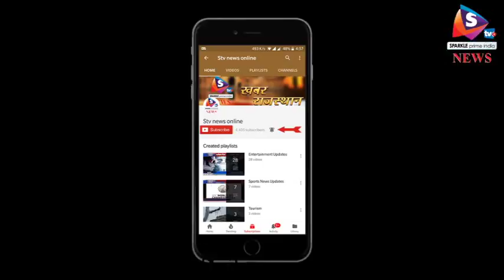मौजूदा हालात पर कवियों ने चलाए तीर, कभी खिलखिलाए श्रोता तो कभी हुए गम्भीर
अभ्युदय मंच की ओर से अलवर में महामूढ़ हास्य कवि सम्मेलन का आयोजन राजर्षि अभय समाज के रंगमंच पर किया गया। कवि सम्मेलन में हास्य कवियों ने वर्तमान हालात पर करारे व्यंग्य बाण छोड़े। स्व. विप्लव मोदी की स्मृति में 12 साल बाद महामूढ़ सम्मेलन किया गया।
सम्मेलन में लाफ्टर शो के कलाकार जयपुर के एकेश पार्थ ने मुफ्त में हम तुम्हे क्या बताएं, किस कदर चोट खाए हुए हैं, वोट ने हमको मारा और हम लीडरों के सताए हुए हैं, जैसी कविताएं सुनाकर श्रोताओं की तालियां बटोरी। वहीं, मध्यप्रदेश के कटनी से आए कवि मनोहर मनोज, टूंडला के लटूरी ल_, नाथद्वारा के लोकेश महाकाली और भीलवाड़ा के राजकुमार बादल ने भी खूब हंसाया। शाजापुर के कवि दिनेश देशी घी ने पाखंडी बाबाओं से लेकर कई अन्य सामयिक विषयों पर प्रहार किया। ब्यावर के शिव तूफान ने कविता के रूप में व्यंग्य समाचार सुनाते हुए कहा कि-वित्तमंत्री अरुण जेटली ने बताया.. किसानों की समस्या को दूर किया जाएगा, बैंकों से लोन लेने के बाद उन्हें भी विदेश भागने का मौका दिया जाएगा। खाटूश्याम के गजेंद्र सिंह कविया ने-प्रेम के धागे में कच्चे सूत घुस गए, राजस्थान की विधानसभा में भूत घुस गए, कविता सुनाई तो माहौल में ठहाके गूंज उठे। सम्मेलन की अध्यक्षता एयू स्मॉल फाइनेंस बैंक लिमिटेड के प्रबंधक निदेशक संजय अग्रवाल ने की। उन्हें महामूढ़ अध्यक्ष का खिताब दिया गया। जबकि आयकर आयुक्त विनोद तिवाड़ी को शिरोमणि का खिताब दिया गया। कवि सम्मेलन के संयोजक की भूमिका अखिल मोदी ने निभाई।